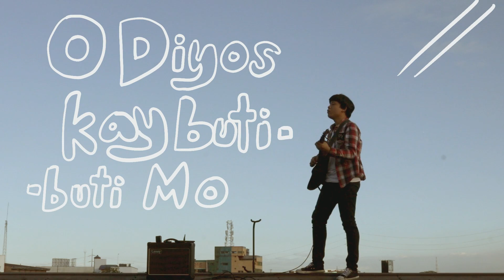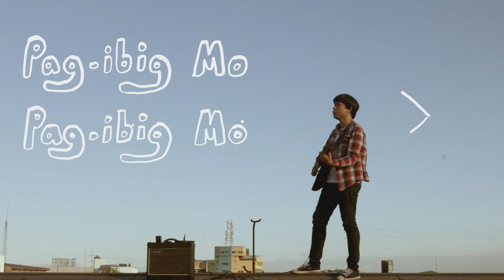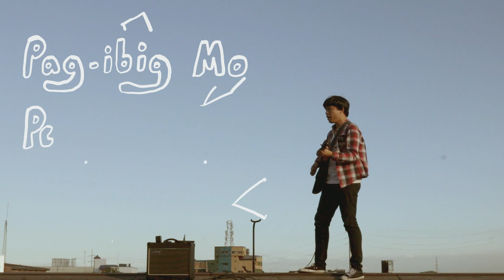RooftopsPH X CIY EU Di Natitinag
Written by: Shen Santos

Isaias 54:10

Maguguho ang mga bundok at ang mga burol ay mayayanig,
    ngunit ang wagas na pag-ibig Ko'y hindi maglalaho,
    at mananatili ang kapayapaang Aking ipinangako.”
Iyan ang sinasabi ni Yahweh, na nagmamahal sa iyo.